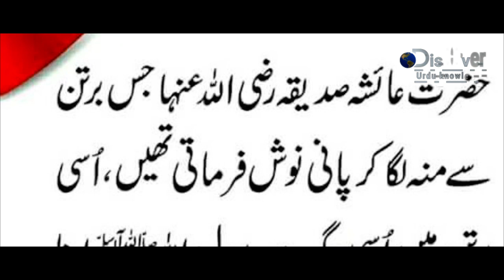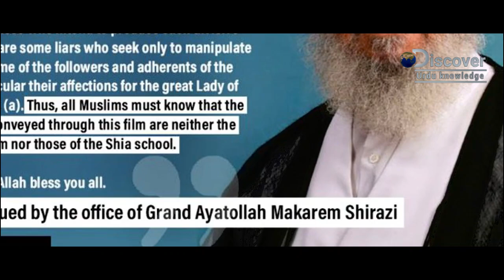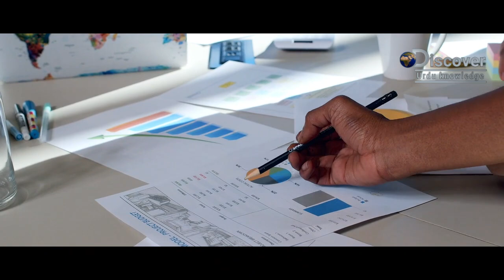The Lady of Heaven Movie Trailer Is Insulting Islamic History What Is Truth Know In Urdu/hindi